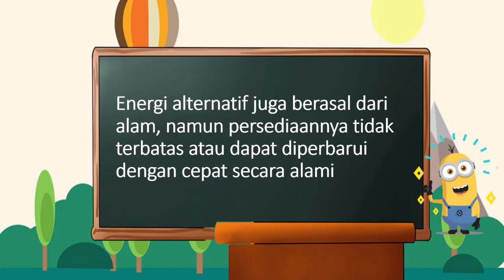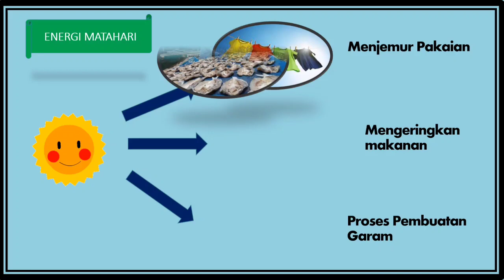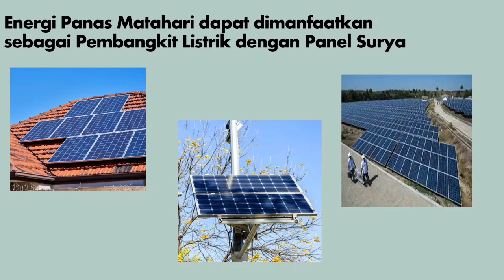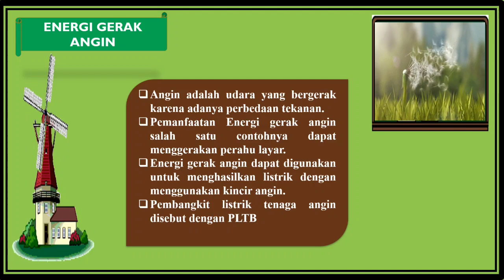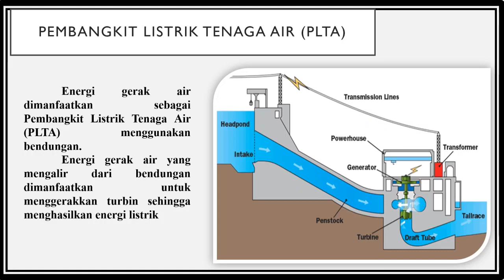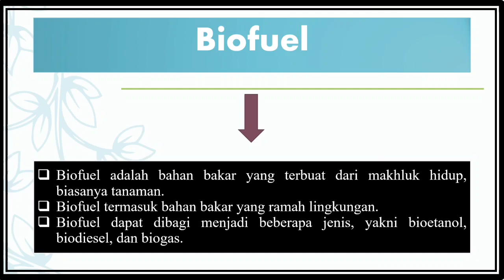Video Pembelajaran Kelas 4 Tema 2 Semester 1 Sumber Energi Alternatif